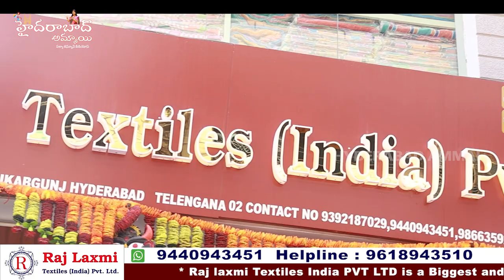All kinds of Handloom Collections || Hyderabad Wholesale biggest shop Rajlaxmi textiles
Hi Everyone. Welcome to our Hyderabad Ammai channel. Today I am going to share Hosiery Collections of Raj Laxmi Textiles Pvt. Ltd. 3rd branch. Handloom Collections . This is One of the Biggest Wholesale Shop at Madina.We should Purchase Set wise. Retail purchases not available.Transport facility available for Rs.10,000 Purchases. Here All Kinds of Kids wear and Hosiery Collection

Address:
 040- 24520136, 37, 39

Location Link

         Your's
  Hyderabad Ammai😍
  Keep smiling🤔😃